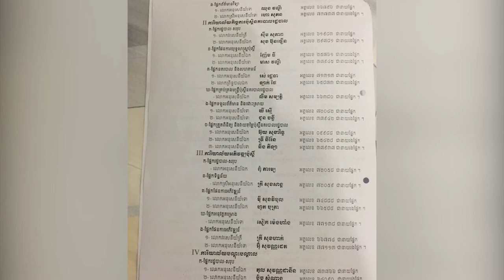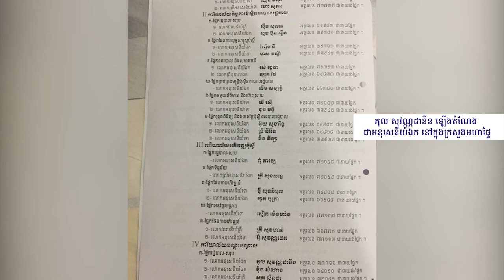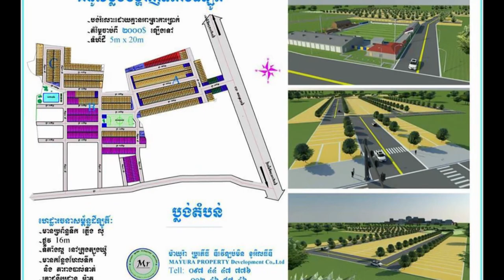ស្ងាត់ៗ ​តារា​សម្ដែង​តួចិត្ត​អាក្រក់ ​ភុល​ សុវណ្ណ​ដានីន ​ឡើង​តំណែង​ជា​អនុសេ​នីយ៍ឯក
ឡួយ​មែន! ​ស្ងាត់ៗ ​តារា​សម្ដែង​តួចិត្ត​អាក្រក់ ​ភុល​ សុវណ្ណ​ដានីន ​ឡើង​តំណែង​ជា​អនុសេ​នីយ៍ឯក​ នៅ​ក្នុង​ក្រសួង​មហាផ្ទៃ